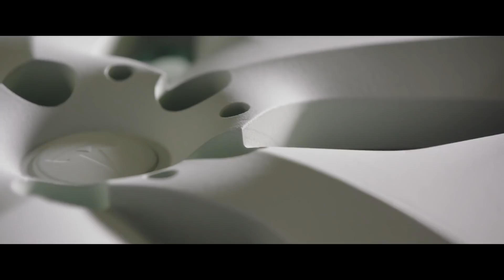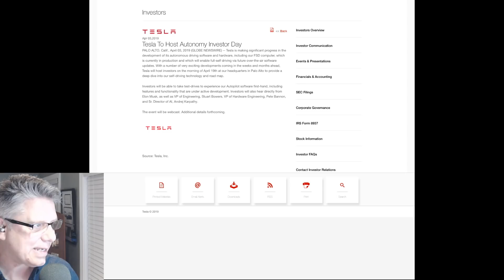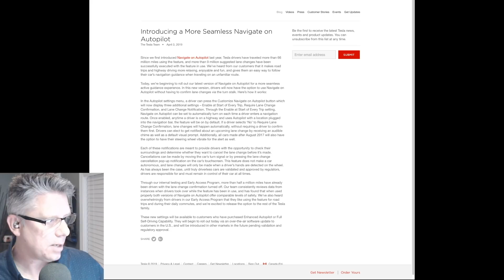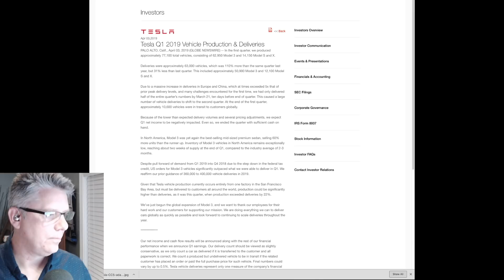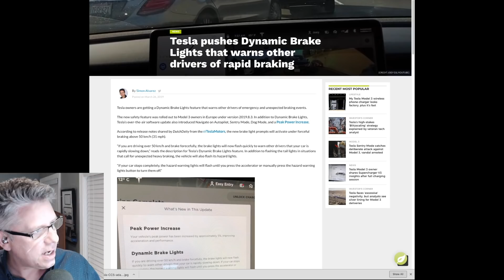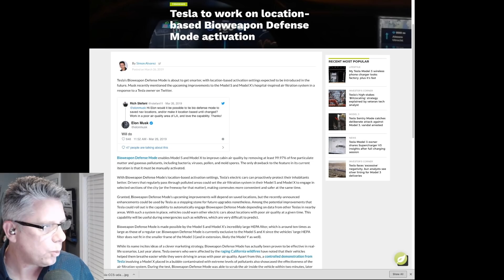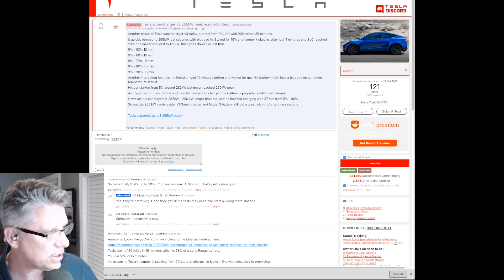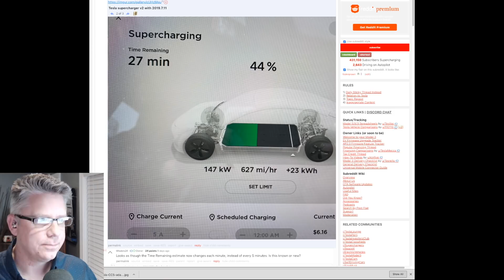35 - Autopilot gets betterer all the time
Autopilot gets a HUGE update and more to come, Q1 vehicle production numbers are in and we answer viewer questions and much more!

Tesla is hosting an autonomy investor day that will be webcast

Tesla pushes Dynamic Brake Lights to alert other drivers

Tesla Model 3 owner shares Supercharger V3 insights after full charging session

SC v2 stations to start seeing more power (147 kW)

Enhanced Summon Demo (Video by Melinda Vermeer)

Buying a Model S, X or performance Model 3?

You can also give the code to your Tesla owner advisor

T shirts for the cause. Model 3 Evolve by Mad Hungarian

Our Twitter accounts:
Trevor @Model3Owners
Eric Camacho @ecfix
Ian Pavelko @IanPavelko